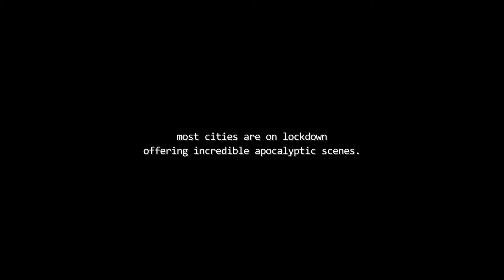"Beirut Lockdown" : Sofil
April 2020, I wandered the streets of Beirut City (Lebanon) in the midst of the Covid-19 (or Coronavirus) pandemic crisis.

Alone with my iphone, i captured images worthy of a "sci-fi/apocalyptic/end-of-the world" movie. Enjoy a series of moments from various Beirut locations.